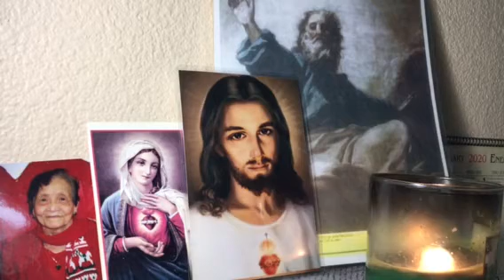28th day Tribute to Mommy Lourdes/2 Tim 1:10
In Nomine Patris et Filii et Spiritus Sancti Amen...2 Tim 1:10 Our Lord Savior Jesus Christ has destroyed death and brought life to light through the Gospel. Alleluia! alleluia!alleluia! Amen Eternal Father, I offer You. Lord Jesus, I trust in You. O Blessed Virgin Mother Mary, please pray for Mommy Lourdes. St Francis de Sales, please pray for Mommy Lourdes, R.I.P.!!! Amen. Eternal rest grant unto Mommy Lourdes, O Lord and let perpetual light shine upon her. May she Rest In Peace. Amen